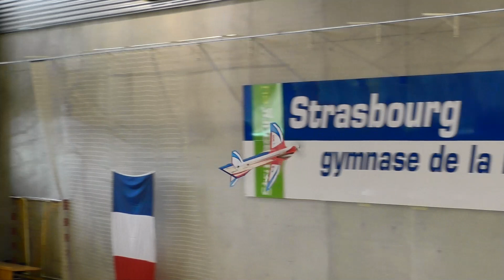F3P-AF 17 Strasbourg 2016 Gernot Bruckmann Round 2